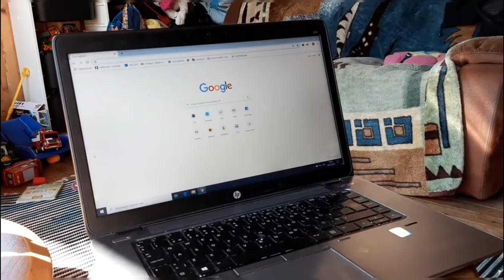VLOG (Karantiin #2)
Ma mega loodan et teile meeldis karantiini vlog #2 viska like ja
subcrabe/telli minu kanaleid

1. Tiigri pesa
2. Reta-Lisett Samm

Piip ja Tuut etendused:

I täht (saates Laulja ja laulukirjutaja Inger fridolin ja tema pere laulavad konna laulu mine vaata üle)

Mina:
Kui vana ma olen? : 15
Millal on mu sünnipäev? : 26 Juunil (26.06)